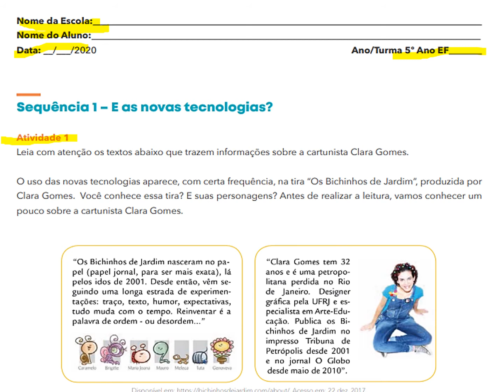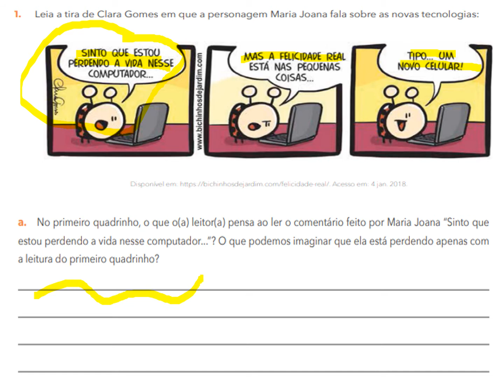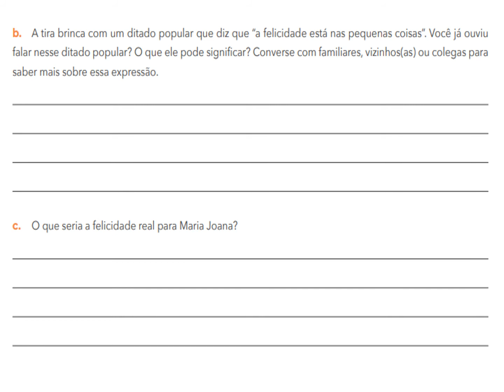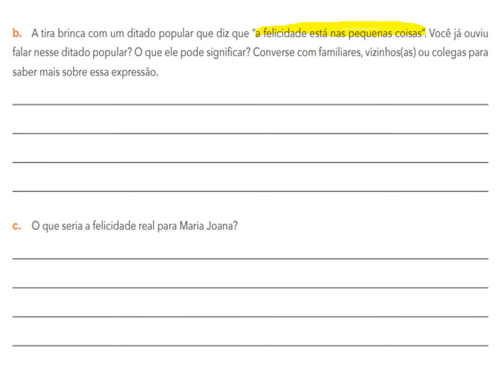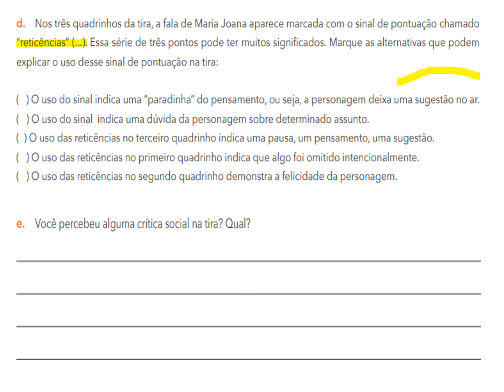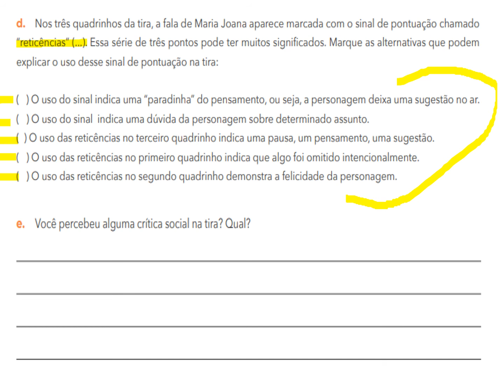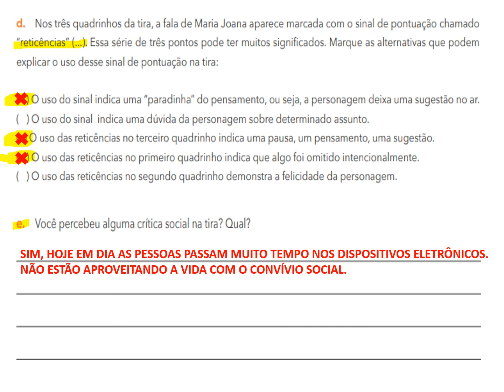VOL. 2 APRENDER SEMPRE 5º ano ATIVIDADE 1 (SEQUÊNCIA 1 – E AS NOVAS TECNOLOGIAS?) LÍNGUA PORTUGUESA